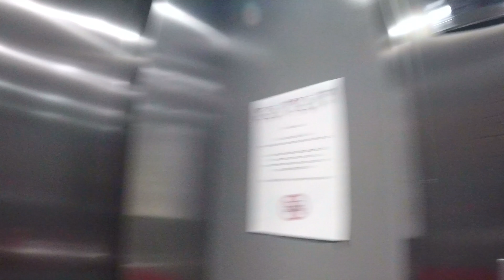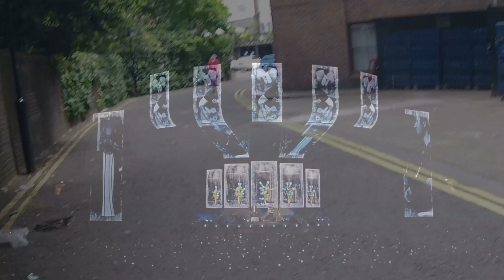London 2018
Travel to London at Ed Sheeran